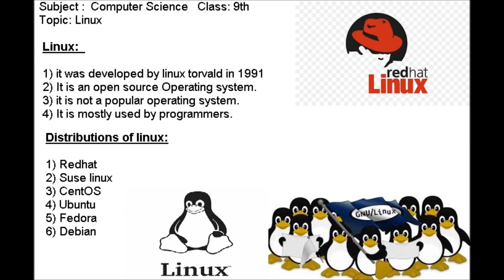Intro of Linux !! Chp#02 Class 9th Computer Science@EAES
Linux is an open source operating system with diversified distributions such as Debian, Ubuntu, Centos, Redhat Etc.